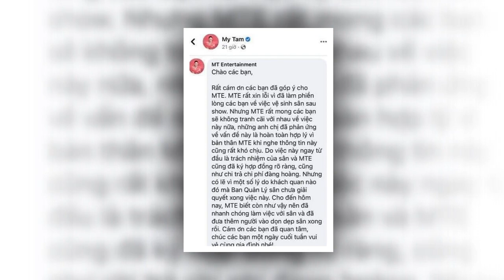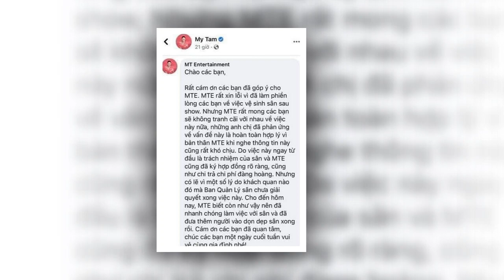🔥Sân vận động ngập rác sau liveshow TRI ÂM 1 tuần, phía Mỹ Tâm chính thức lên tiếng